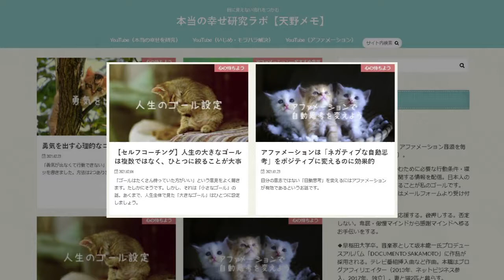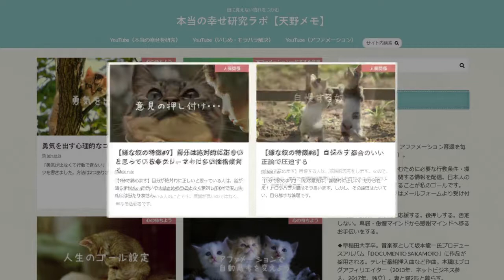【トーク#54】引き寄せの法則◆望まないものを引き寄せてしまうときの考え方③